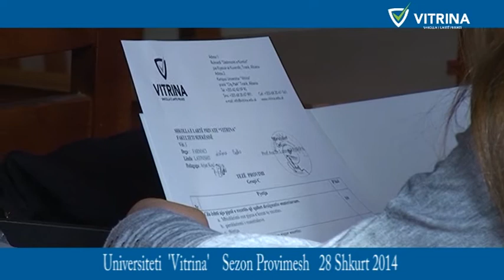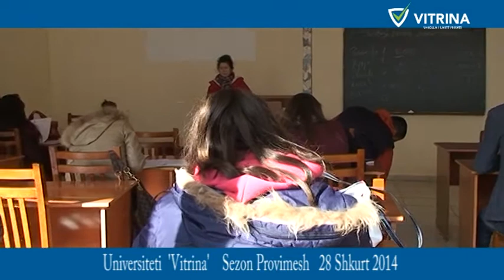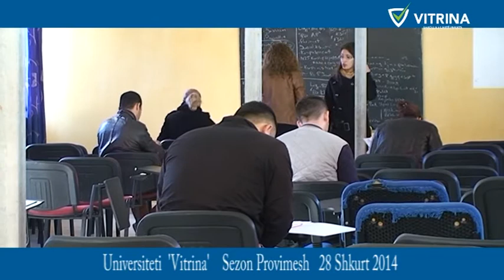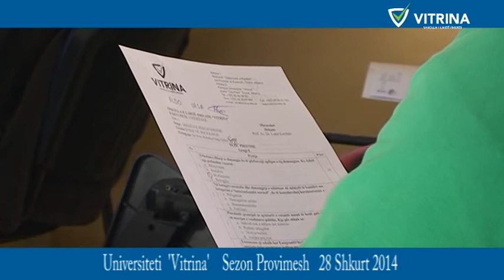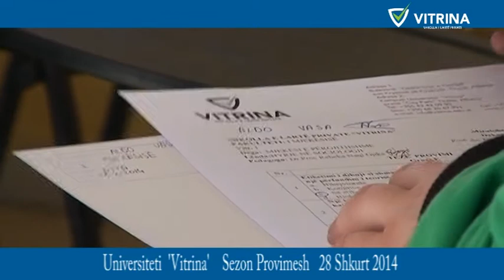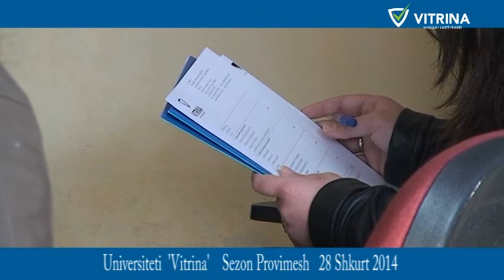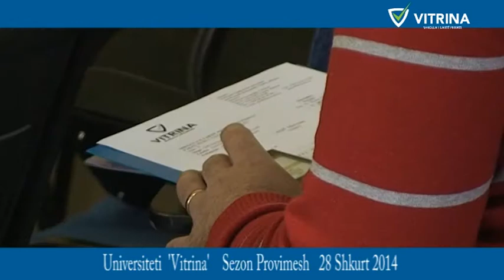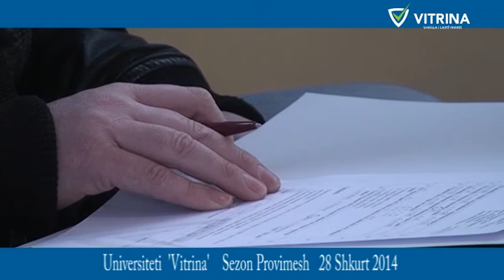Universiteti "Vitrina" Sezon Provimesh 28 Shkurt 2014 1